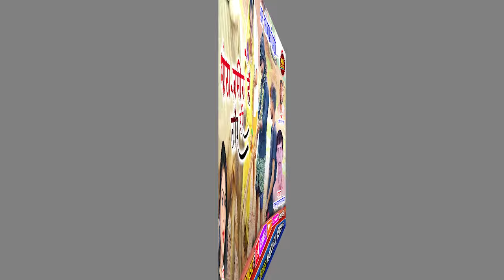भाँटा जमीन हे तोर टूरी BHANTA JAMIN HE TOR TURI NEW CG SONG SAAT KUMAR LAHARIYA SHANTOSHI DIWAN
riccording :-  ms studio pandatarai kabirdham cg
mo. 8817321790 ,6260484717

Actor -
Song Credtit : ms music
Song - BHANTHA JAMIN HE TOR
Singer - SAAT KUMAR LAHARIYA SHANTOSHI DIWAN
Lyrics -

Chorus -
rythem - Aashis Yadaw
Producer - Bhuvan Sahu
Riccodist - Manas Sahu
Chorus -
choreographer - DHANESH SHAU
camera - RAKESH CHANDRAWANSHI
Video editing - RAKESH CHANDRAWANSHI

Video Credit 🎥
DOP & Editer - SUNIL CHANDRAWANSHI